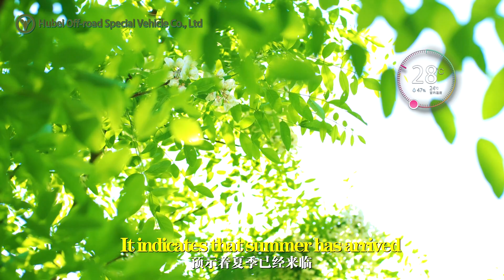Brief description of Dongfeng 170hp 4x4 refrigerated truck chassis export off-road#truck#factory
Shiyan Fanya Trade Co., Ltd. has  been awarded the "Outstanding Foreign Trade Export Enterprise" medal by Shiyan Commercial Bureau for five consecutive years. Our  product agents and users are throughout the domestic and foreign, and we have already built long-term and stable partnerships with the automobile sales enterprises in Southeast Asia, Africa, South America and One Belt And One Road countries along the road and other regions. Our products are widely used in forest fire control, mine transportation, earthquake relief, field training, tourism, logistics transportation, international peacekeeping and other fields. email
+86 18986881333 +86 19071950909 (wechat)
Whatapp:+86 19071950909